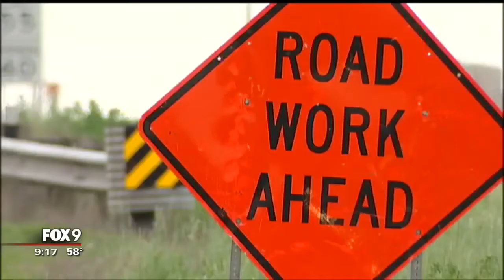Fox9 Interview @ Extreme Sandbox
Fox9 drops in to Extreme Sandbox to relieve some stress!

video courtesy Fox9